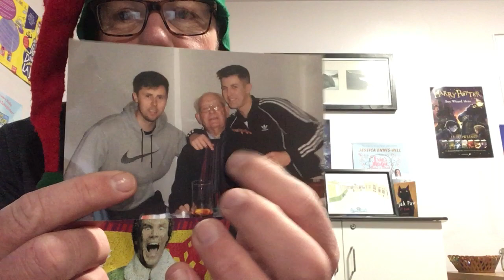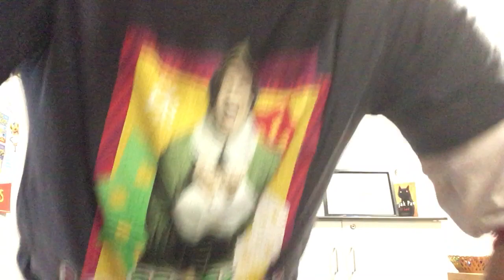Elf Day assembly